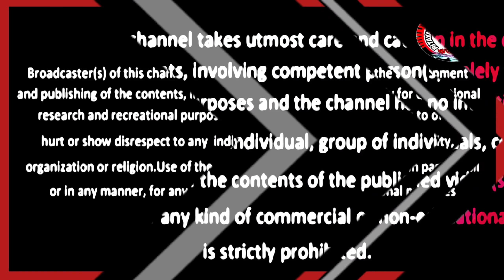ঠাকুরকে ধরলে কিচ্ছু হয় না!!?🙄🙄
MATRIMONY OF SATSANG.

দীর্ঘ ২৫ বছর ঠাকুরের সঙ্গে করা ৯৯ বছর বয়সী শ্রদ্ধেয় ইষ্টপ্রান সঃপ্রঃঋঃ শ্রী কালিপদ রাহা দাদার অজানা তথ্যে ভরা - "ঠাকুরকে ধরলে কিচ্ছু হয় না!!?🙄" সঃপ্রঃঋঃ শ্রদ্ধেয় কালিপদ রাহা।
ঠাকুর বাড়ীর ৫ পুরুষের দৈবলিলা যিনি দর্শন করে চলেছেন তিনি হলেন আমাদের প্রানের মানুষ, মাটির মানুষ কালিপদ রাহা।
তার মুখেই ইষ্টপ্রসঙ্গ শোনা সৌভাগ্য ও বটে।
শ্রদ্ধেয় কালিপদ রাহা দাদা এর,-
জন্ম 1924 সালের 27 শে অক্টোবর। অধুনা বাংলাদেশের খুলনা জেলার বাগেরহাটের বাগমারা গ্রামে । বহু প্রতিকূলতার মধ্যে শিক্ষা জীবন শুরু হয়।
প্রভূত বাধা-বিপত্তির মধ্যে কলকাতা বিশ্ববিদ্যালয় থেকে মেট্রিকুলেশন পাশ করেন। এক সময় পাবনা হিমাইতপুরে শ্রীশ্রীঠাকুরের দর্শনে গমন এবং 1944 সালের 6ই এপ্রিল সৎমন্ত্রে দীক্ষা লাভ।
জীবিকা অন্বেষণ কলকাতায় অবস্থান।  শ্রীশ্রী ঠাকুরের আকর্ষণে ঘন ঘন হিমাইতপুরে গমন এবং অবস্থান করেন। 1946 সালের পয়লা সেপ্টেম্বর
যেদিন শ্রীশ্রী ঠাকুর বাংলা ছেড়ে বিহারের দেওঘর যান সেদিনও নৈহাটি স্টেশনে উপস্থিত ছিলেন।
1946 সালে 15 ই ডিসেম্বর দেওঘরে শ্রীশ্রী ঠাকুর দর্শন এবং আশীর্বাদ নিয়ে 30 শে ডিসেম্বর বার্মা দেশে (অধুনা মায়নামার) গমন করেন। দ্বিতীয় বিশ্বযুদ্ধের সময় যে সমস্ত সৎসঙ্গী ছিলেন তাঁদের সঙ্গ করে তাদের গভীর ইষ্ট প্রানতাযর সান্নিধ্যে জীবন বিশেষ পরিবর্তন ও শ্রীশ্রী ঠাকুরের প্রতি বিশ্বাস আরো গভীর হয়।  1953 সালের 17ই এপ্রিল সহ প্রতি ঋত্বিক এর পাঞ্জা প্রাপ্ত হন। পরবর্তীকালে শ্রীশ্রীঠাকুরের ইচ্ছানুযায়ী কলকাতা বিশ্ববিদ্যালয় থেকে আই,এ,  বি,এ,  ও  এম,এ, পাস করেন এবং যাজন কাজের সুবিধার জন্য কয়েকটি বিদেশী ভাষা অধ্যয়ন করেন।  যাজন কাজে সমগ্র বার্মা দেশে ভ্রমণ এবং বহু বিদেশি বিশিষ্ট ব্যক্তির সান্নিধ্যে আসেন। অনেকে সৎনামে দীক্ষিত হন।  রেঙ্গুন সৎসঙ্গ মন্দির নির্মাণ প্রকল্পে ও যুক্ত ছিলেন এবং বিশেষ ভূমিকা পালন করেন। পরবর্তীকালে দুর্গাপুরে শ্রীমন্দির নির্মাণ ও অন্যান্য কাজে বিশেষভাবে যুক্ত ছিলেন। দেওঘর ও দুর্গাপুর কাছাকাছি থাকায়  শ্রীশ্রী ঠাকুরের দর্শনে ঘনঘন যাতায়াত করাও সুবিধা হয়।
ঐ দীর্ঘ ইস্ট কেন্দ্রিক জীবনে সহধর্মিনীর ঐকান্তিক প্রেরণা ও অটুট ইষ্টপ্রানতাই আমৃত্যু ইষ্ট কাজের সহায়ক হয়ে থাকল।